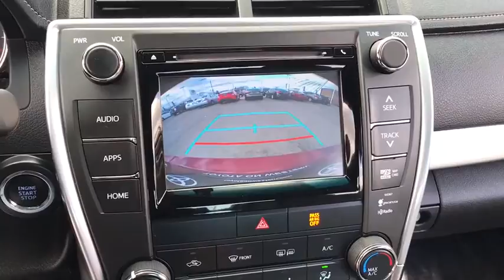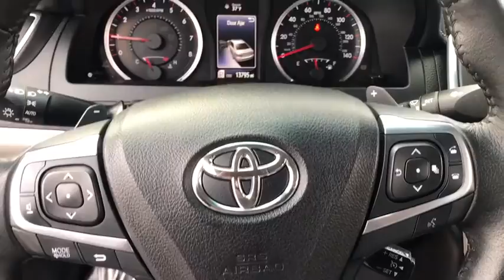2015 Toyota Camry Countryside, Oak Lawn, Calumet city, Orland Park, Matteson, IL P12125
2015 Toyota Camry

6941 South Western Ave.